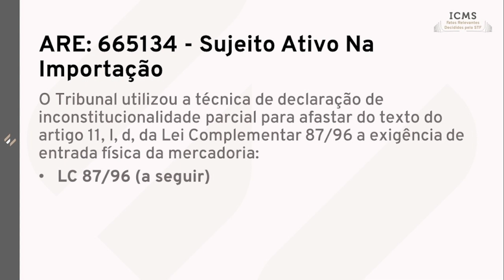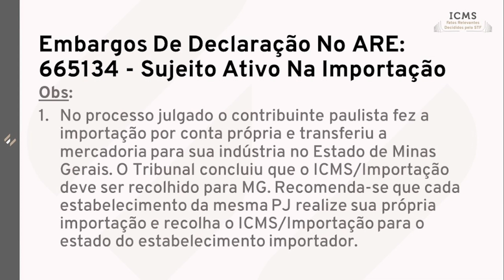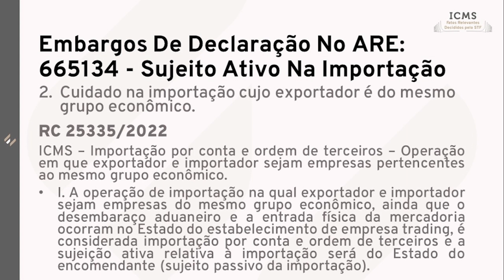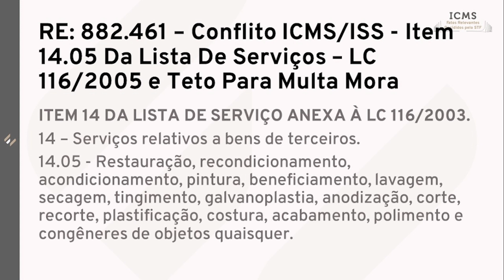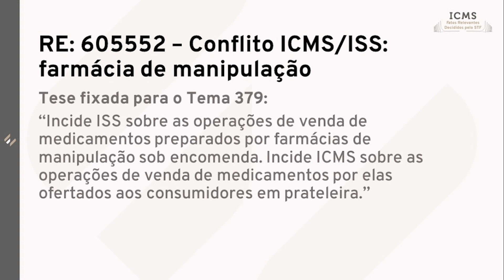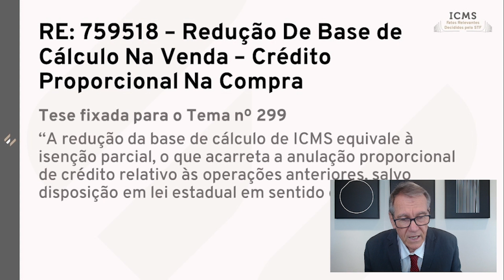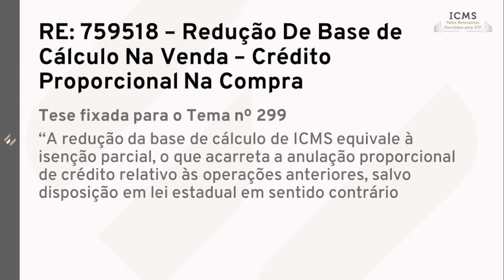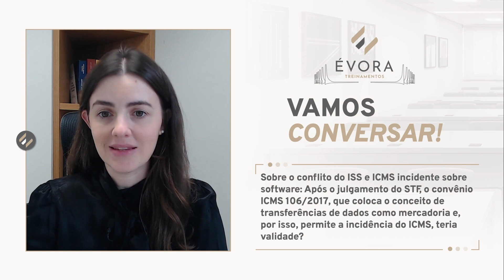(3/4) Curso ICMS | Évora Treinamentos